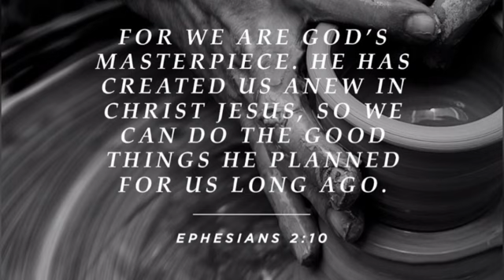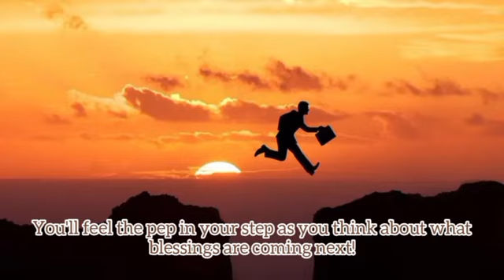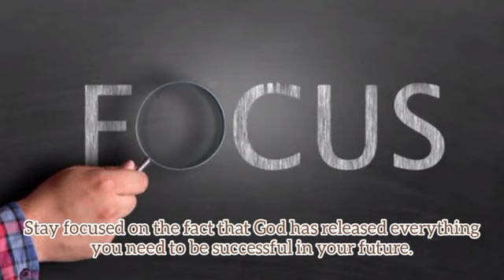Dia Merencanakan Hal hal baik - Renungan Pagi 09 Jan 2024